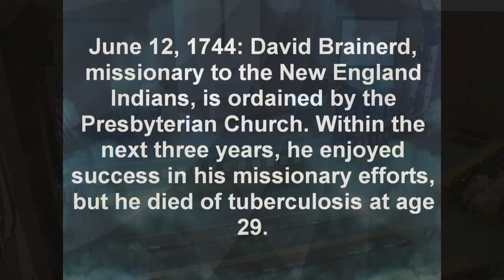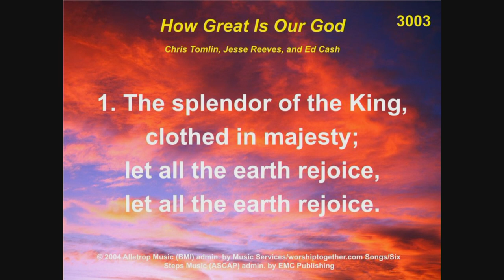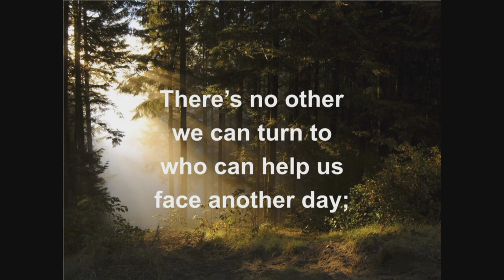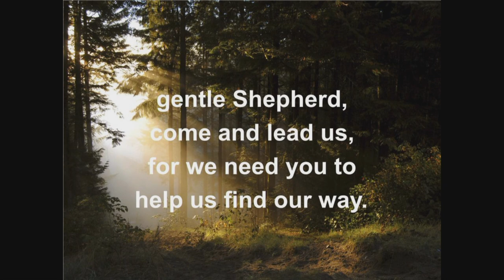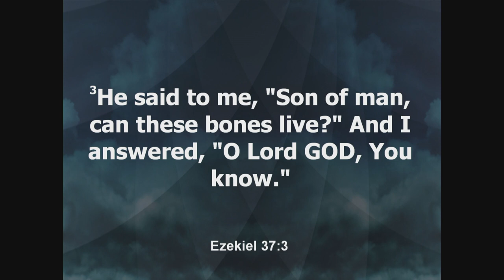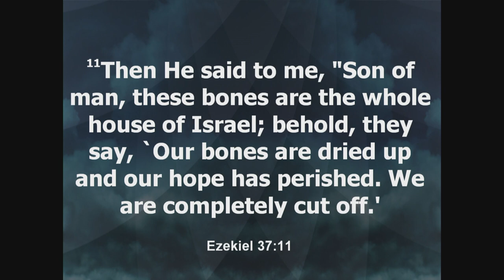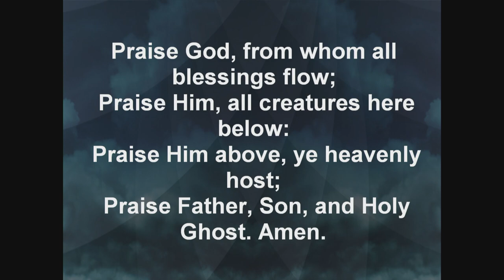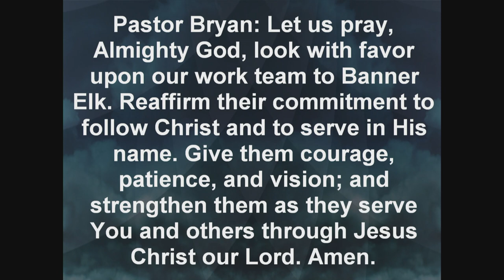June 12 Worship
Trinity New Bern